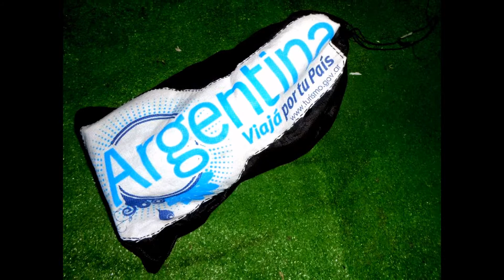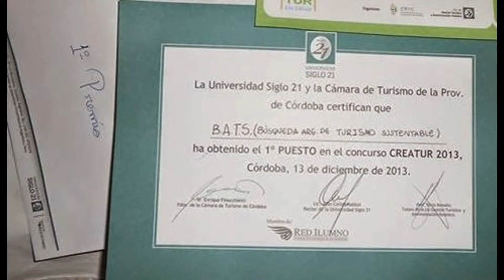BATS Búsqueda Argentina Por un Turismo Sustentable